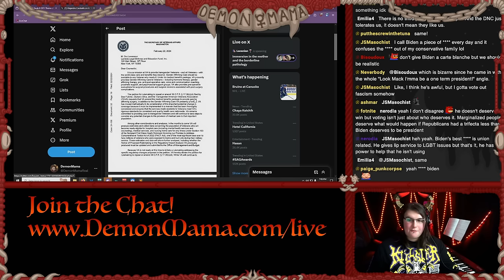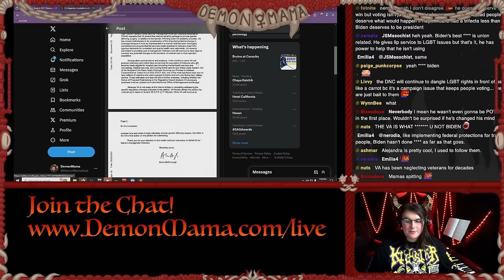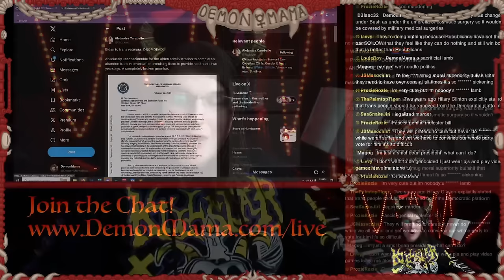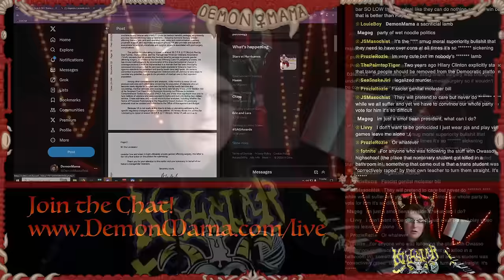I Was WRONG About Joe Biden - Apologizing to PaulsEgo